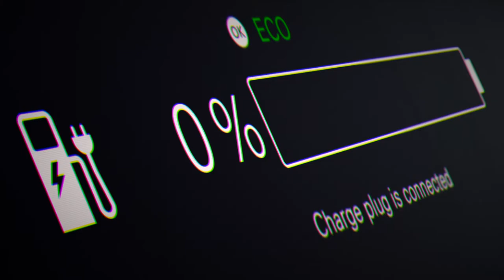Port of Dover The Port of the Future (drone footage by Cloudcam UAV